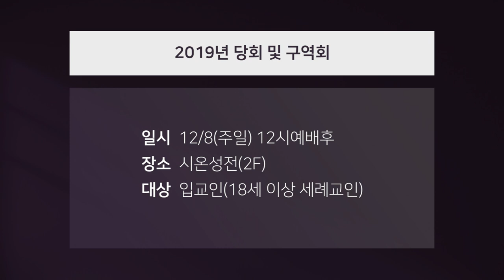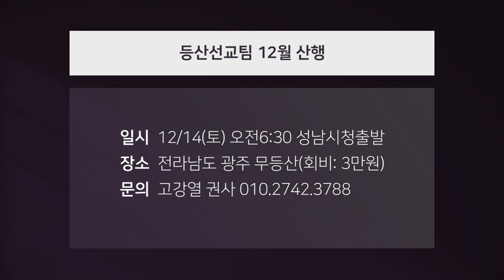만나교회 2019.12.07 만나스토리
① BTD69기, 청년BTD14기 지원자/팀멤버 모집
② 2019-2 유아세례 & 부모교육
③ 예배안내 봉사자 모집
④ 2019년 당회 및 구역회
⑤ 등산선교팀 12월 산행
⑥ 2019 송구영신예배 온세대콰이어 모집